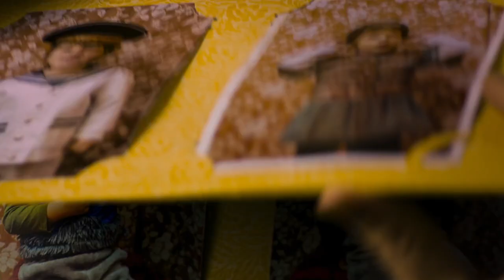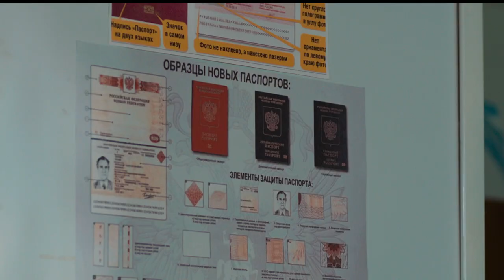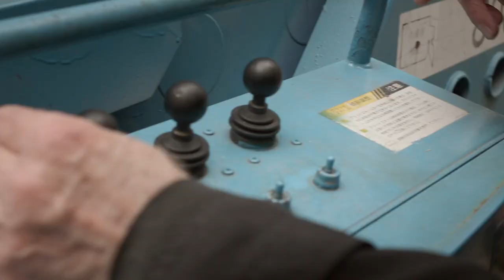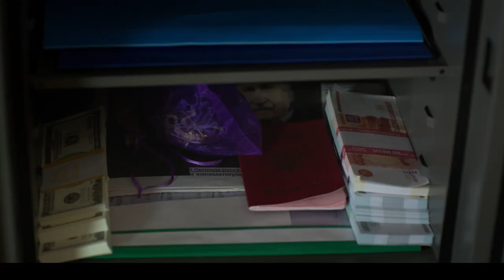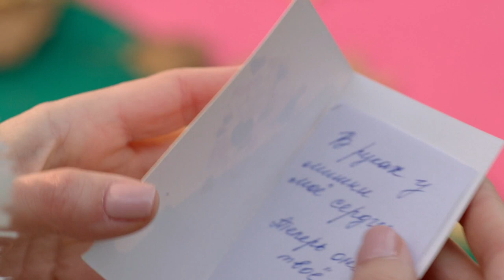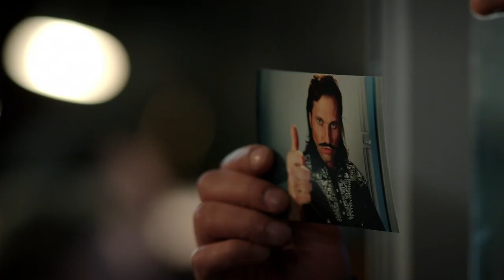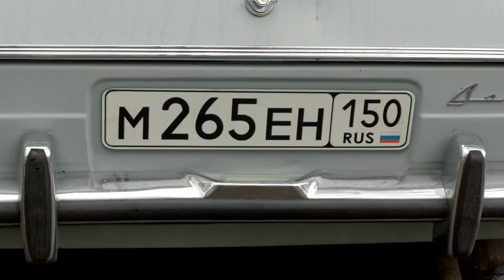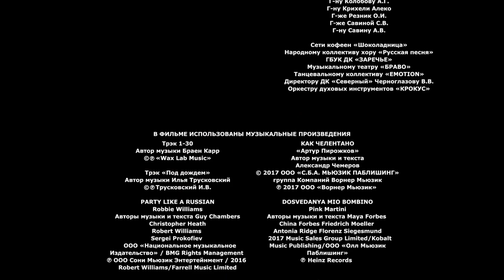Babushka legkogo povedenija 2017 WEB DL 1080p